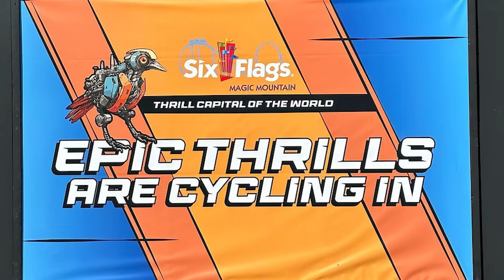Did Six Flags Just Smash TWO Home Runs? New 2025 Coaster Announcements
Six Flags announced 2 new coasters yesterday, but were they they best fit for their parks? Let's dig into them.